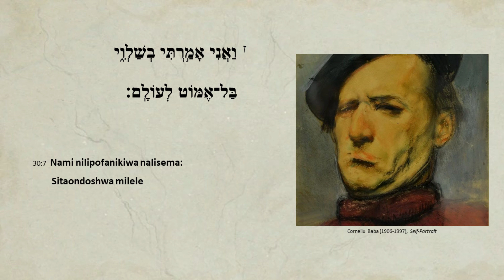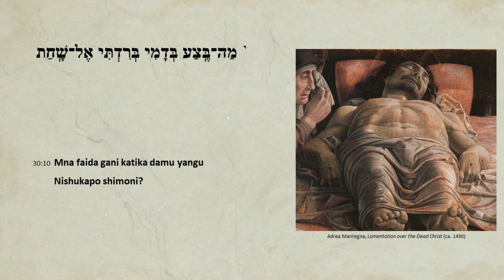Zaburi 30 (HEBR-KISWA)